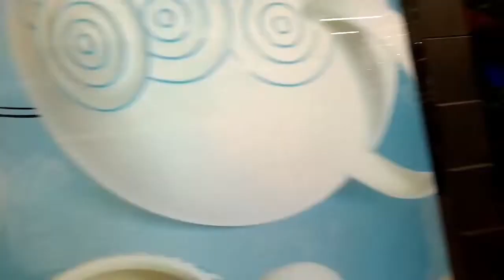Ang Daming Mga murang Bilihin Mga Gamit Sa Kusina